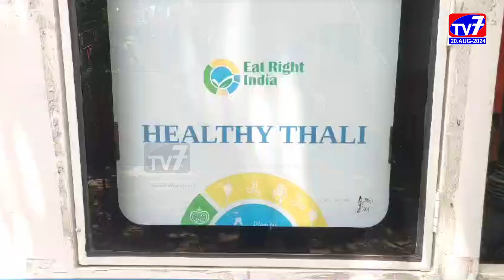ప్రజలవద్దకు ఫుడ్ సేఫ్టీ ఆన్ వీల్స్ వాహనం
Kakinada Rural |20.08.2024|TV7 NEWS| 4
ఆహార పదార్థాలనాణ్యత ప్రమాణాల పరీక్ష వేగవంతానికై  కే0ద్రప్రభుత్వం ఫుడ్ సేఫ్టీ ఆన్ వీల్స్ వాహనం ప్రజలవద్దకు తీసుకు రావడం జరిగిందని ఉభయగోదావరి జిల్లాల ఫుడ్ సేఫ్టీ అధికారి శ్రీనివాస్ వెల్లడించారు.